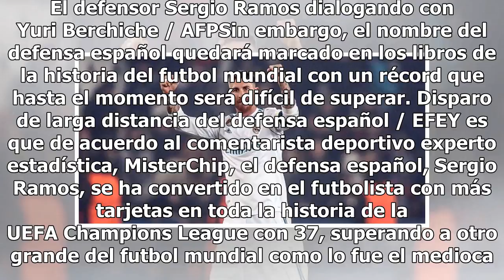Ramos el jugador con más tarjetas en la historia de Champions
París, Francia.- Hoy ha sido un día digno para festejar por parte de todos los seguidores madridistas luego de que su equipo el Real Madrid, volvió a dar muestras de su futbol espectacular justo cuando más lo necesitaban al triunfar en este encuentro de vuelta correspondiente a los octavos de final ...